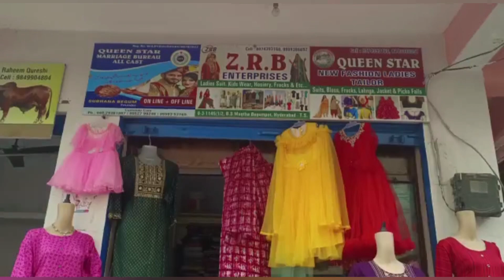Z,r,b, enterprises wholesale & retail online & offline multiple products cosmetic & wedd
Z,r,b, enterprises wholesale & retail online & offline multiple products cosmetic & wedding clothes ladies suit kid's wear hosiery frocks & jwellery & etc khud ki manufacturing hai subhana begum founder z,r,b enterprises k 2 branch b Begumpet pe available hai inka pata hai Nampelly Bazarghat beside nagina cafe sr medical hall 1st floor contact number hai 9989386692 iska alwa Queen star marriage bureau b hai online & offline marry rishta free registration & Queen star beauty parlour home service b available hai insa maloomath hasil kerna k liye is number per phone ker k maloomath hasil ker sakte hai 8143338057